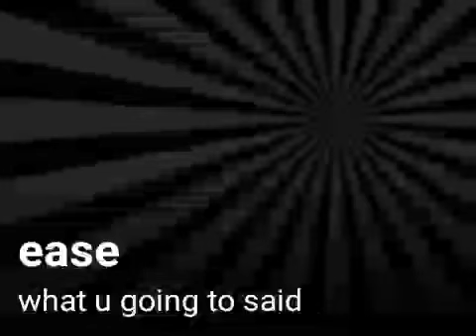Ease what you going to said